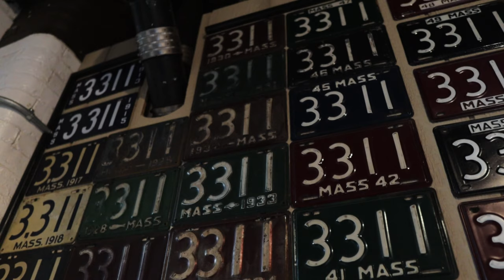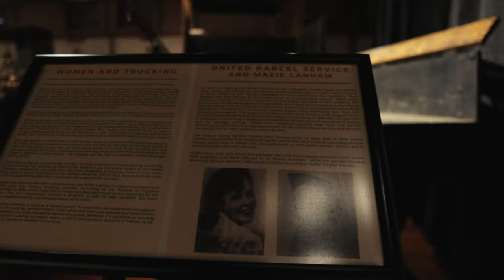Larz Anderson Auto Museum | Canon M50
This video was shot with the EOS Canon M50 and Sigma 16mm.